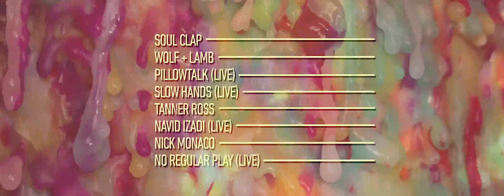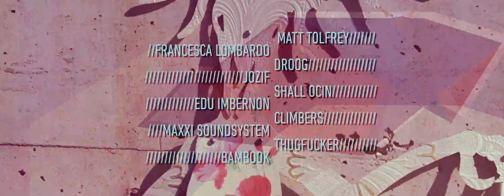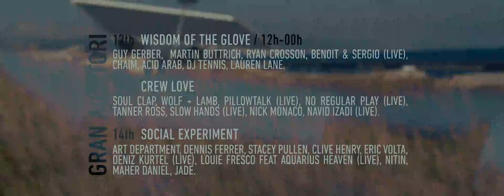Video Promo Teaser_ Off Week Parc del Fòrum 2014 by Proyectual